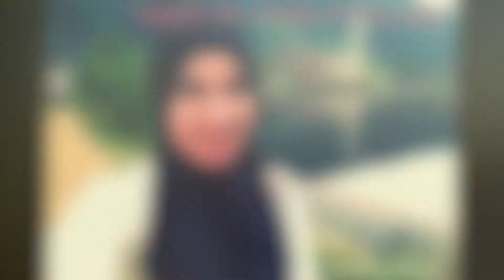Family reunion in Kapadokya, Turkey | imNilufer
Reuniting with all my dad's family in Nevsehir, Turkey. I didn't record everything I did, but honestly, this part was definitely a highlight.

Thanks y'all!

Nilufer xx